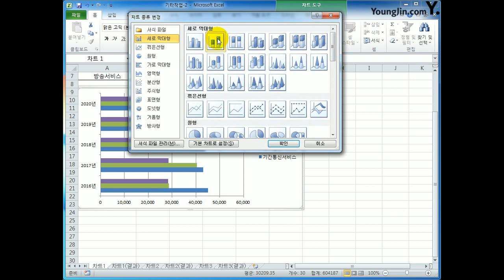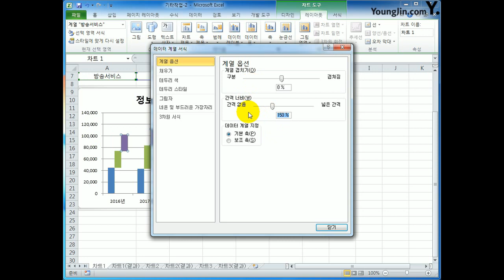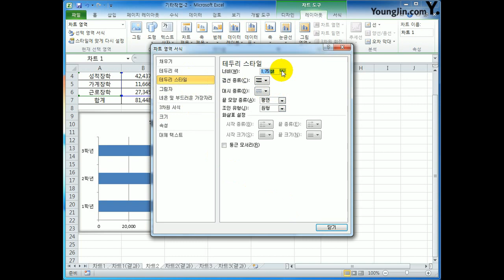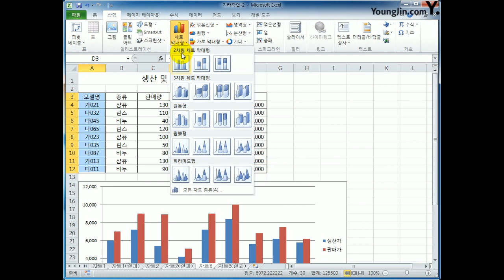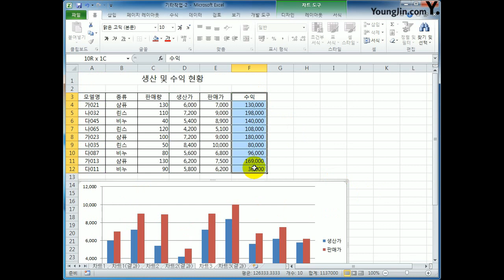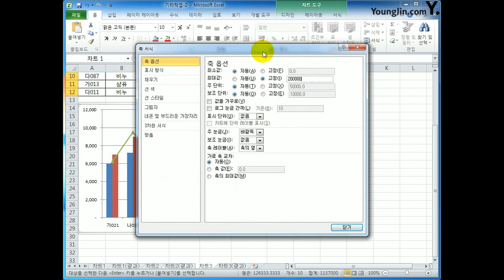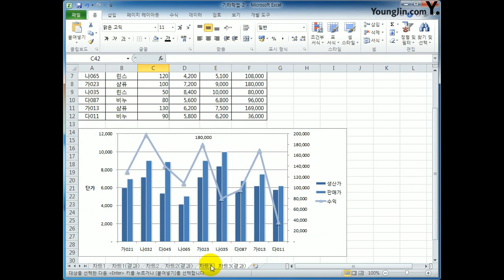[컴활2급실기] 차트